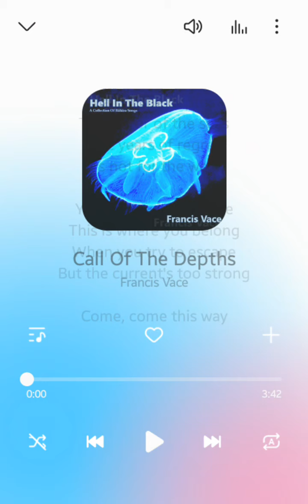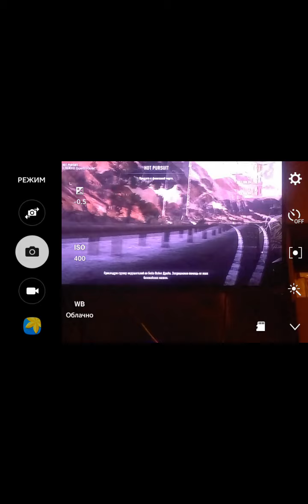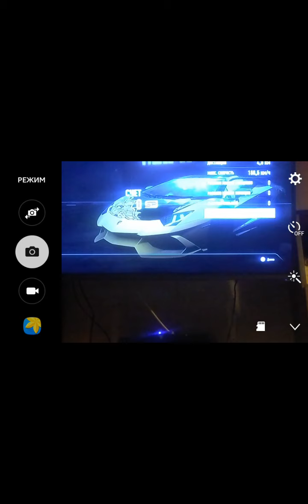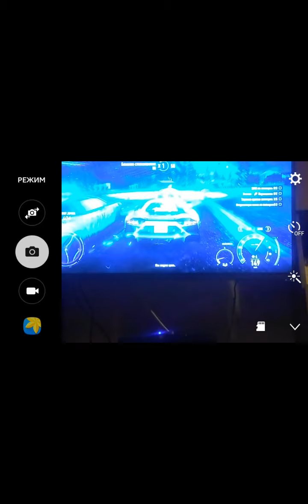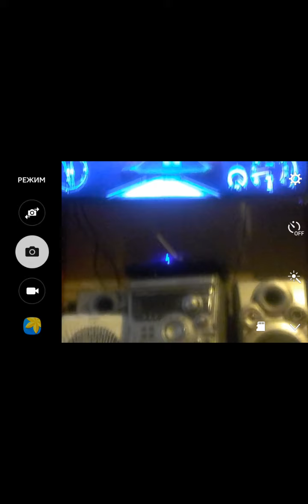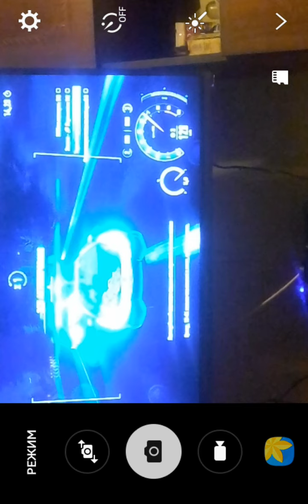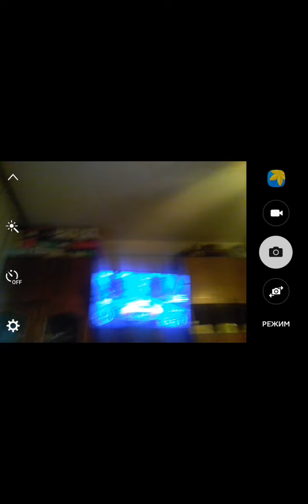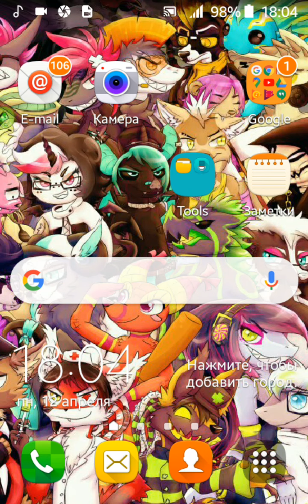Mr Moostache - lets play - NFS Rivals 2013 P2